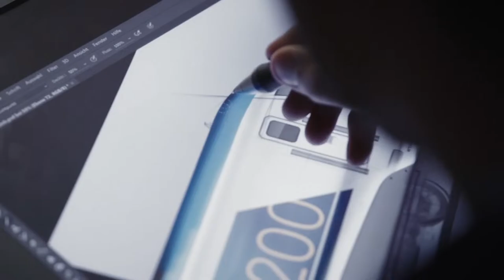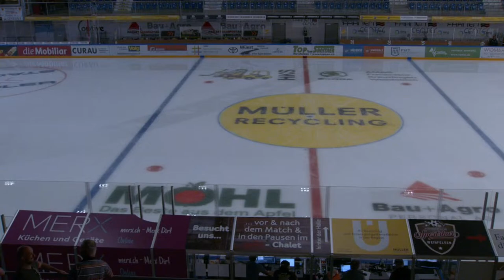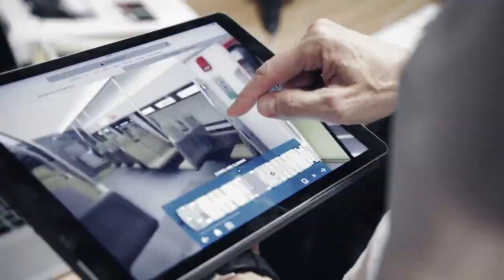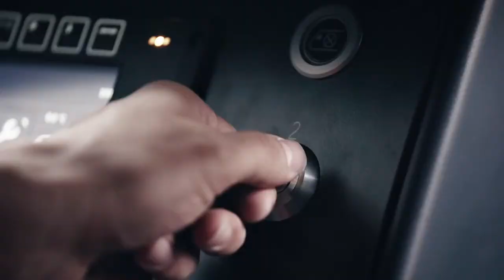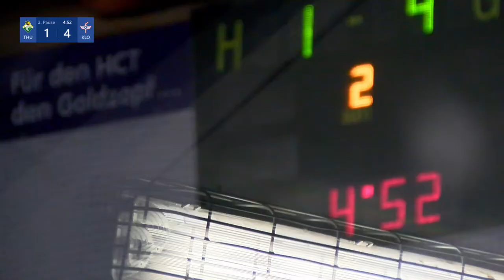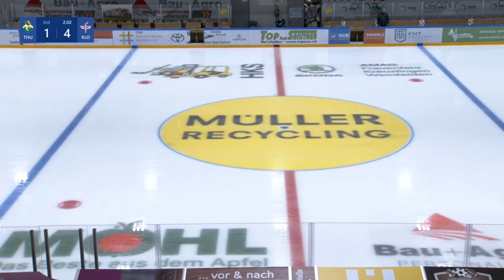HC Thurgau vs EHC Kloten 15.08.023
Testspiel HC Thurgau vs. EHC Kloten
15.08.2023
19:30
Güttingersreuti Weinfelden